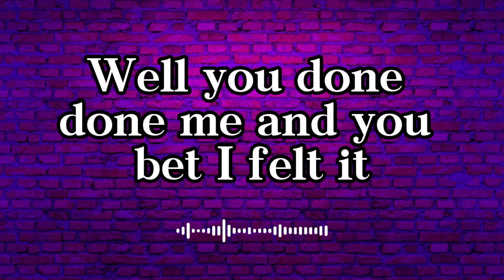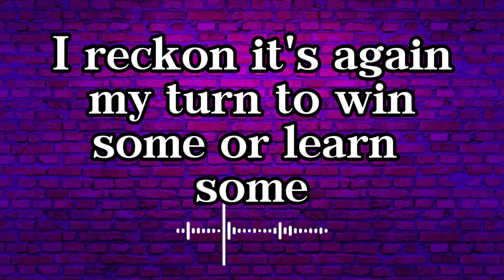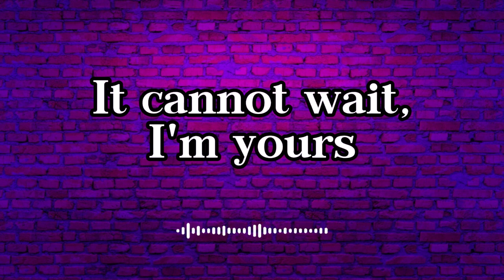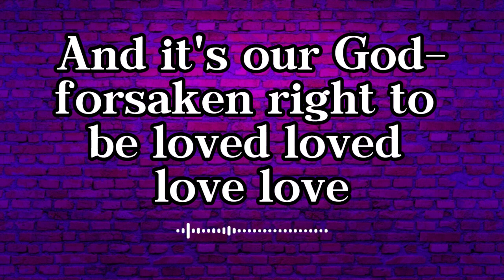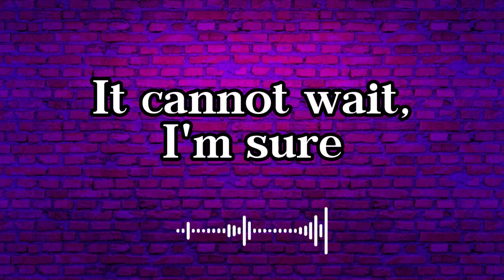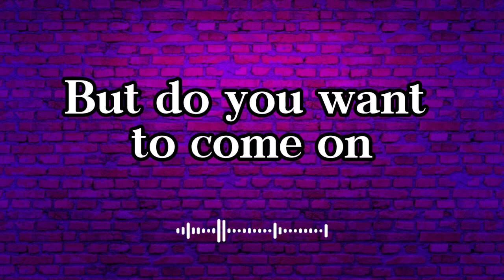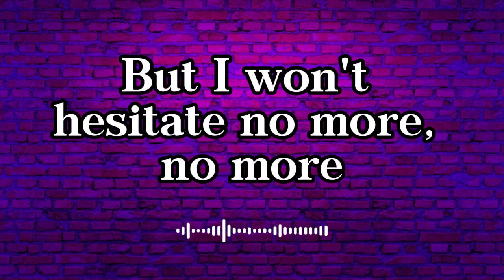Jason Mraz - I'm Yours - video Lyrics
Nothing's going to stop me but divine intervention

Look into your heart and you'll find

And it's our God-forsaken right to be
Loved, love, love, love, loved

Do you want to come on scootch on over closer, dear

Look into your heart and you'll find (It cannot wait)
The sky is yours (I'm sure)
So please don't, please don't, please don't (No need to complicate)
'Cause our time is short (This is)
This oh, this oh, this is our fate (our fate)
I'm yours